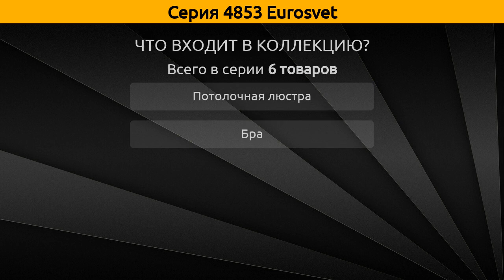4853 Eurosvet - потолочная люстра и бра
Коллекция "4853" от бренда Eurosvet включает 6 товаров, а в частности это потолочная люстра и бра.

Серия 4853 Eurosvet состоит из следующих артикулов:
Потолочная люстра - 4853/13 золото/синий+красный+фиолетовый, 4853/13 хром/синий+красный+фиолетовый, 4853/9 хром/синий+красный+фиолетовый, 4853/9 золото/синий+красный+фиолетовый;
Бра - 4853/2 золото, 4853/2 хром;